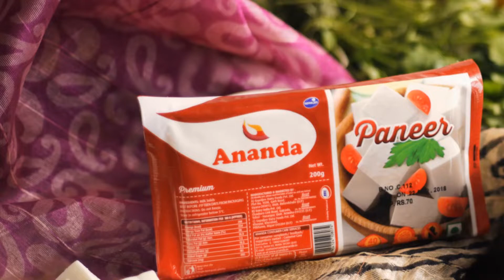Spicy Paneer Kolhapuri | How To Make Paneer Kolhapuri Masala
Paneer Kolhapuri is an Indian recipe which is spicy, tangy and full of flavour. Different types of spices are required to cook this delicious Paneer Kolhapuri. First, spices are dry roasted and blended to a coarse consistency. Then a gravy is made using tomato puree and the roasted spices are added along with a few other spices. The gravy is then cooked, paneer is added and Paneer Kolhapuri is ready to serve.

Kolhapuri masala is made up of desiccated coconut, cumin seeds, sesame seeds or safed til, saunf, black & green cardamom, cloves, cinnamon stick and whole black peppercorns. These spices are roasted and ground to add to the tomato gravy later. This is the best paneer ki sabzi and tastes best with butter naan.

Do you have a wonderful recipe that you’d like to share? We would love for you to upload it for the Cooktube Community!